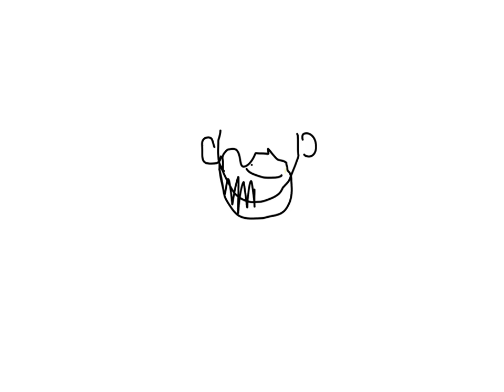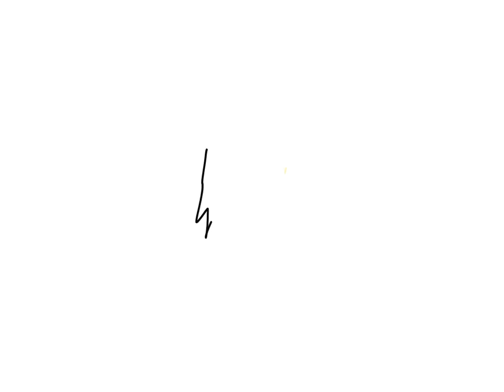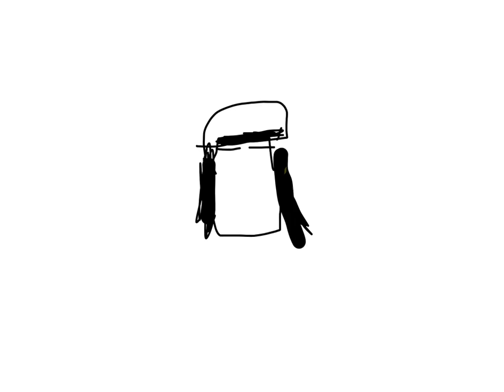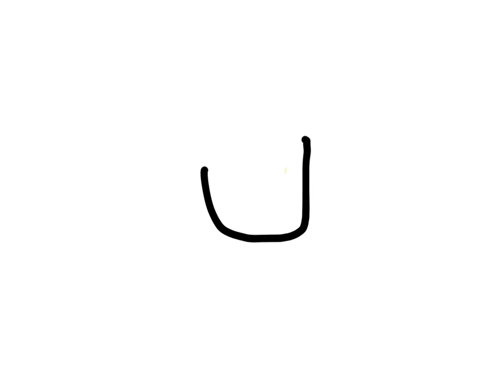Fortnite streamers animated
An animation i made at school during my free time XD